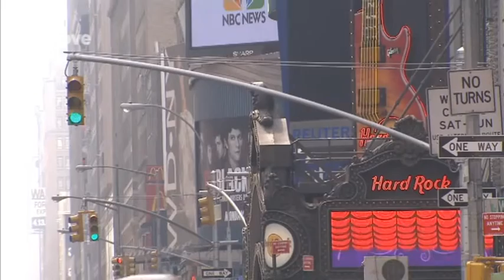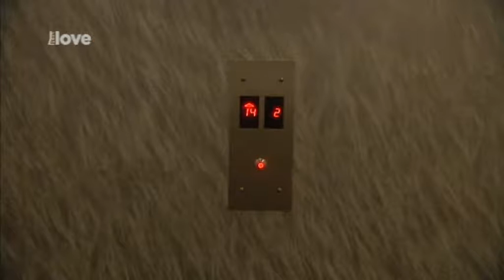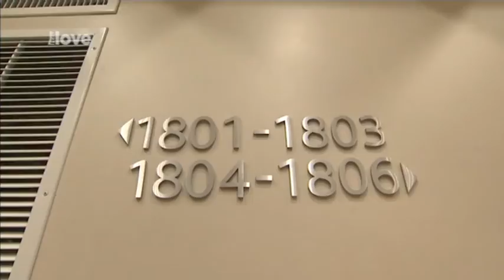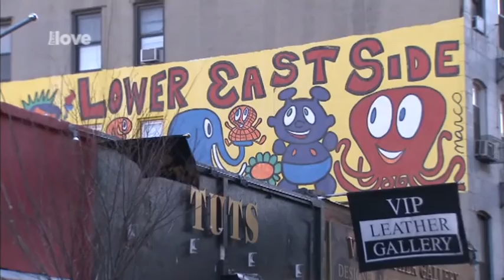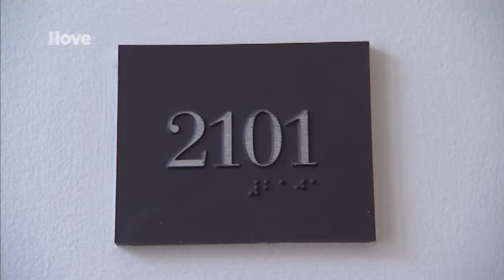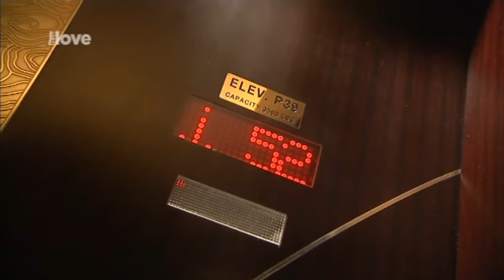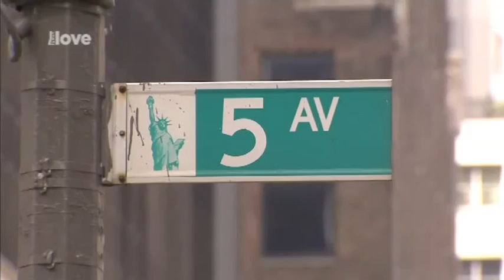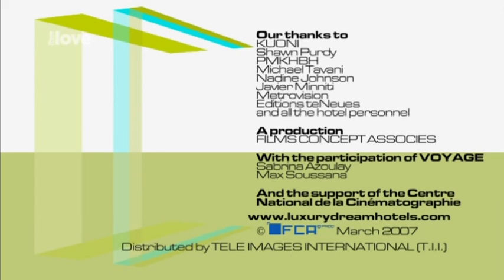New York | Nejúžasnější hotely světa: Newyorské hotely | CZ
New York - Nejúžasnější hotely světa: Newyorské hotely
(Hotels: New York Hotels)
Pohodlně se posaďte a z klidu domova si prohlédněte ty nejlepší, nejhezčí, nejzajímavější či nejdražší hotely na celém světě... Francouzský dokumentární cyklus (2006)

Všechna autorská práva video dokumentů na tomto YouTube kanále patří jejich tvůrcům a televizím, které je vysílali. Děkuji za možnost sdílení bez sankcí.
All copyrights to all video documents on this YouTube video channel are owned by their creators and televisions. Thank you for the chance to share, without penalties.